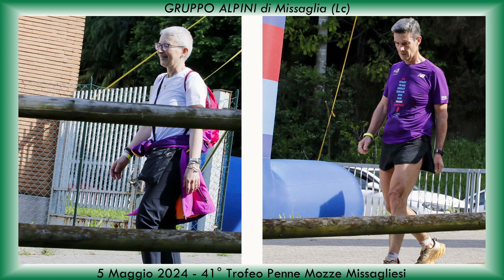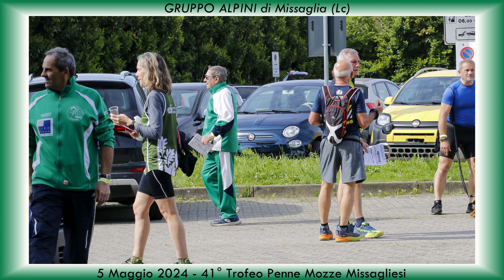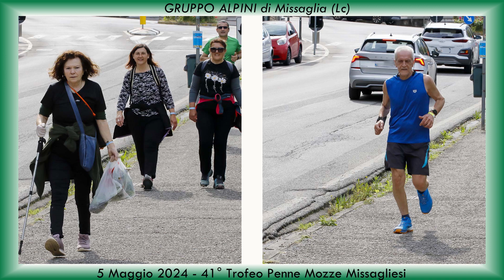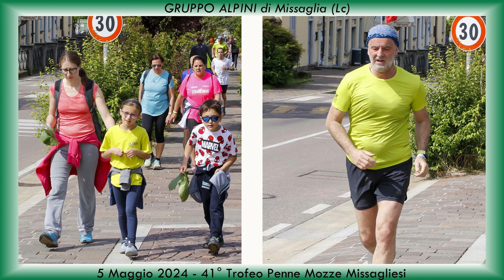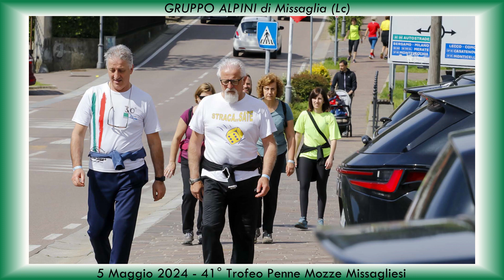Missaglia (Lc) - 41° Trofeo Penne Mozze Missagliesi 2/2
Domenica 5 Maggio 2024 - " 41° Trofeo Penne Mozze Missagliesi "  2/2
Evento Podistico Ludico-Motorio di 6-14-21 Km
Organizzato da IL GRUPPO ALPINI Di Missaglia (Lc)
La foto si possono scaricare qui: